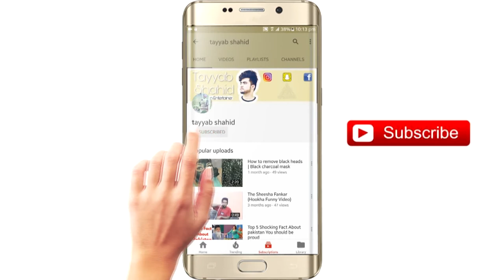Jazz/Warid Cheapest Packeges || Free Internet Bundels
SIM LAGAO OFFER
3000 On Net Minuts
1.5GB internet
Validity 1 month
Price : 0.06
Description
With the SIM Lagao Offer, Jazz brings you a brand new reactivation offer! All those subscribers who haven’t used their SIM since 1st Sep 2017 , can enjoy 50 Jazz+Warid minutes daily, 3000 SMS and 1500 MBs (except 9pm-1am) of internet for 60 Days. In addition, on usage of Rs. 15 (inclusive of tax) or more, customers can avail 50 Jazz+Warid minutes, 50 SMS & 50 MBs (2G and except 9pm-1am) of internet valid for 1 day. To avail the offer, just dial *551#
Mechanics
Equal number of resources will be allocated on daily basis for 60 days
50 Jazz Minutes Daily (not valid between 6PM - 10PM)
1500 MBs (2G only) will be given upon subscription and will remain valid for 60 Days.
Terms & Conditions
Customers will get 50 jazz + warid minutes daily for a period of 60 days. Minutes will not be usable during 6PM- 10PM.
Free MB’s cannot be consumed during 9PM-1AM.
Offer is subject to change anytime.
Offers are subject to suspension on special occasions at company’s discretion e.g. Eids, Special Holiday’s etc.
For Balance Inquiry Dial *111# for Rs. 0.24 inclusive of tax.
For any additional query call 111 helpline for Rs. 2.39 inclusive of tax.
Withholding tax of 12.5% applies on recharge/bill.
Service charges of 5% and operational fee of 5% apply on recharge and 19.5% FED applies on usage in Punjab, Sindh, Baluchistan and KPK.
Service charges of 5.11% and operational fee of 5.11% apply on recharge and 17% FED applies on usage in Federal Territory, FATA, AJK and Gilgit Baltistan.
2.14% higher prices will be charged in Federal Territory, FATA, , AJK and Gilgit Baltistan.
Unwanted and unethical (unreasonable) messages can be reported by texting SENDER’s NUMBER (SPACE) message to 9000 –PTA.
Bonus on Usage will be available for first 90 days.
All calls made through Reactivation offer will be charged PKR 0.20 inclusive of tax.

2.Jazz Daily Social Bundle

30
MB of Free Internet Data

Valid between: WA, FB Only
1 Day
Vailidity

Rs. 5
Including Taxes

Description
For Whatsapp and Facebook usage only, this special 3G / 4G bundle allows a data limit of 30 MBs per day.
Mechanics
Social bundle can be used only for Facebook and Whatsapp
Check Remaining MBs: *114*5*2#
Terms & Conditions
Prices are inclusive of applicable taxes. (if any)
These can be consumed at 3G speed within 3G network and at best possible speed within 2G network
Overage of Rs. 0.30/MB applies for all 3G bundles
To check remaining MB’s and validity, dial bundle status codes for FREE
Actual Internet speed will depend on multiple factors like device, web pages accessed, time of day, number of simultaneous users, distance from 3G site etc
3G and video calling services will work on existing SIM card. You will require a 3G enabled handset and be within a 3G coverage area to enjoy Mobilink 3G services. To check coverage of 3G area, please dial *443*1#

3 : APNA SHAHAR PACKEGE

100000
Free On-Net Minutes

Valid For: Same day Midnight
1000
Free SMS to All Networks

Valid between: Same day Midnight
100

1 Day
Vailidity

Description
This package comes with Unlimited on-net calling, 1000 SMS and 100MBs of mobile internet. Offer is available for: Shorkot, Jhang, Dinga, Kot Addu, Rajanpur, Pir Mahal, Toba Tek Singh, Dera Ghazi Khan, Head Faqeeran, Malakwal, Mandi Bahauddin and other areas.
Mechanics
Info String: *229*3#
Un-subscription: *229*4#
Status String: *229*2#
Offer Available in only: Shorkot, Jhang, Dinga, Kot Addu, Rajanpur, Pir Mahal, Toba Tek Singh, Dera Ghazi Khan,

4:Snapchat :tayyabhash2